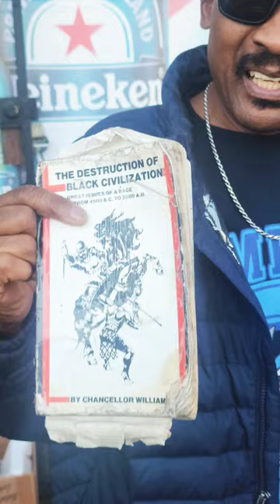NEW BLACK PANTHER LIBERATION PARTY